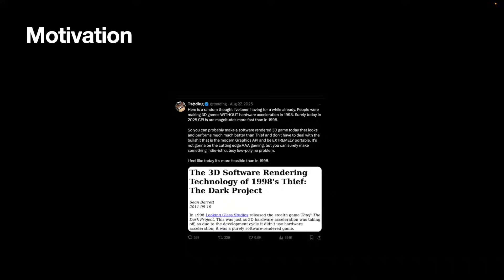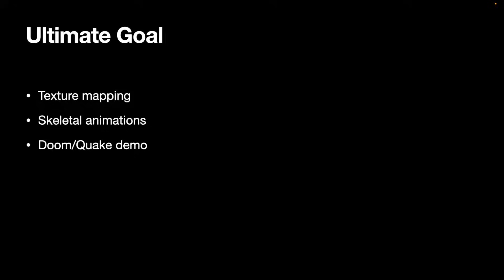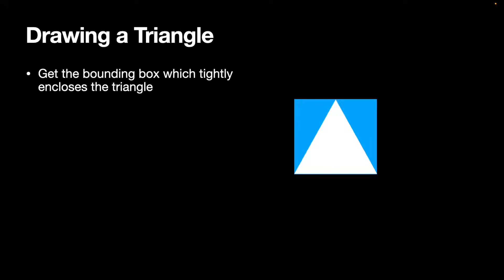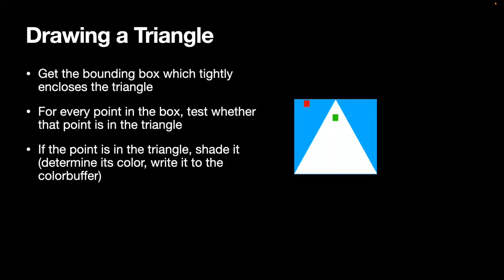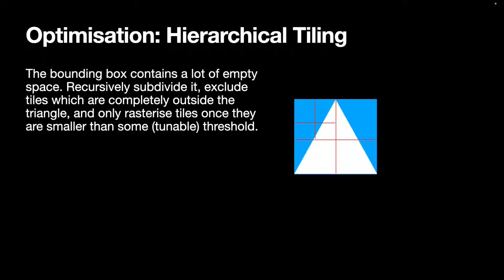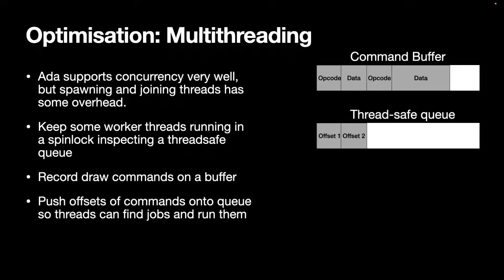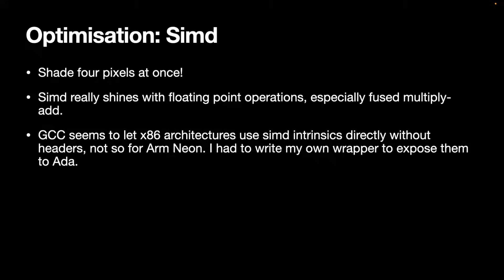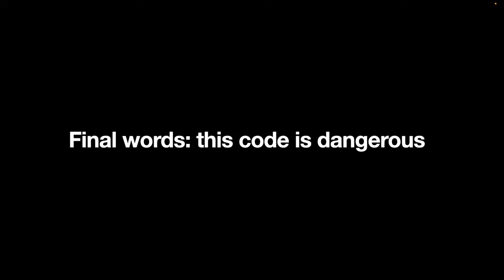How hard can we make drawing triangles?